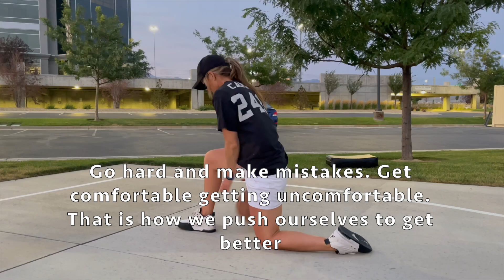From knees - Between the legs to behind the back HD 1080p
From knees - Between the legs to behind the back
Ball Out Training Videos